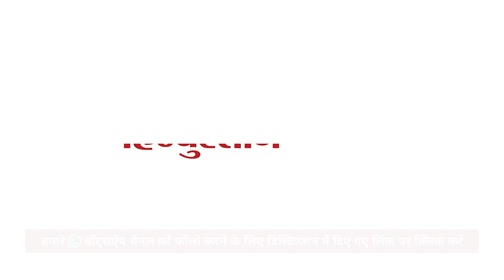Arvind Kejriwal ED Summon को लेकर Atishi ने साधा BJP पर निशाना | Delhi Liquor Scam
दिल्ली शराब घोटाले में मुख्यमंत्री अरविंद केजरीवाल को ईडी की ओर से समन भेजा गया। ED के समन को लेकर आम आदमी पार्टी ने बीजेपी पर निशाना साधा है। कैबिनेट मंत्री आतिशी ने आरोप लगाया कि सीएम केजरीवाल को आया ये समन ईडी का नहीं बल्कि बीजेपी का है।